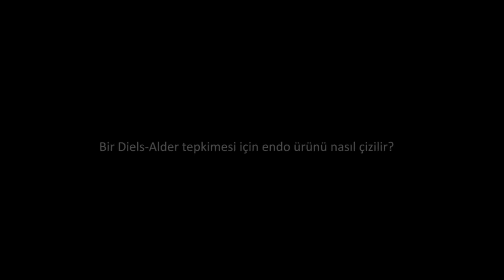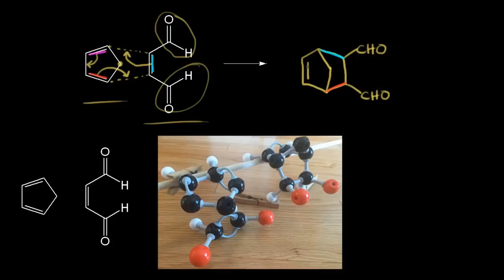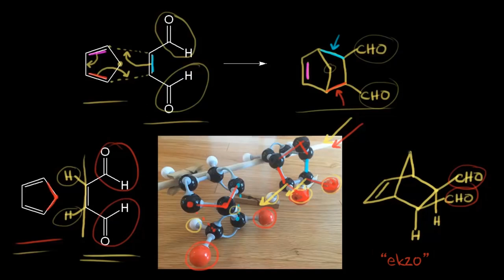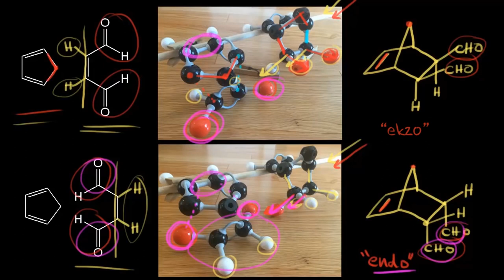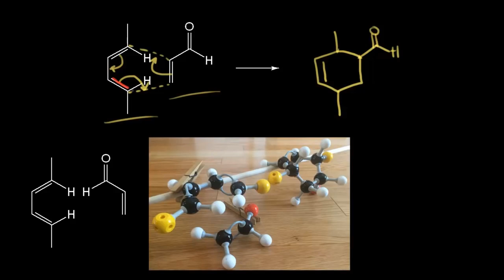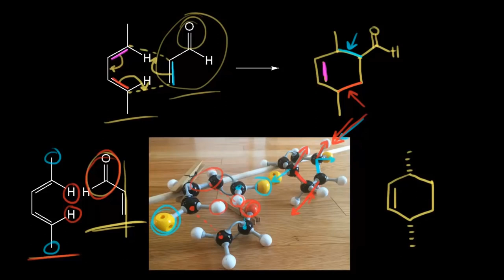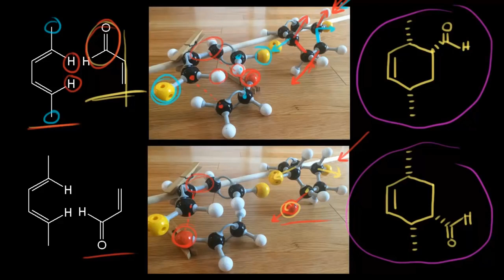Diels-Alder: Endo Kuralı (Fen Bilimleri) (Organik Kimya)